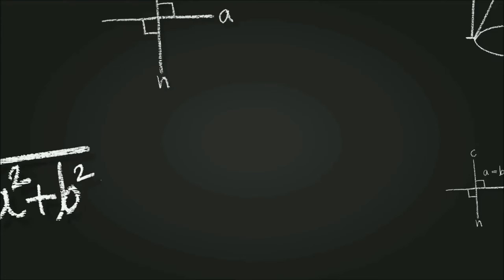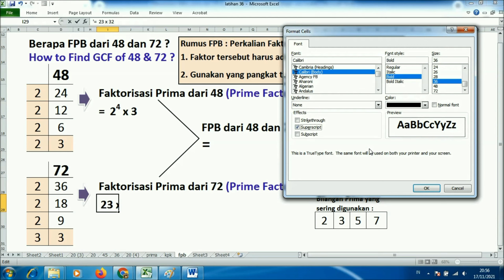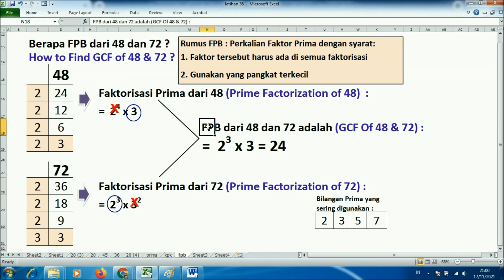Menentukan fpb dari 48 dan 72 dengan pakai pohon faktor bentuk tabel itu mudah